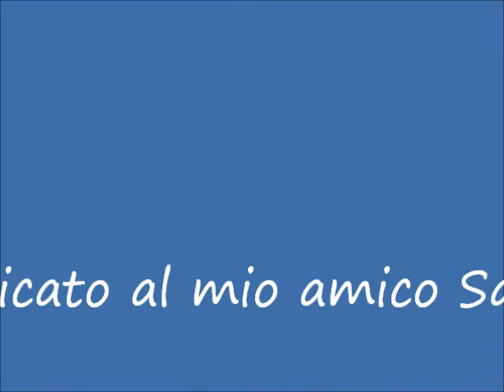Samuel Bovolenta, morto a 16 anni travolto da un treno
Samu ti dedico questo mio video con tutto il mio cuore, ciao grande eroe :(